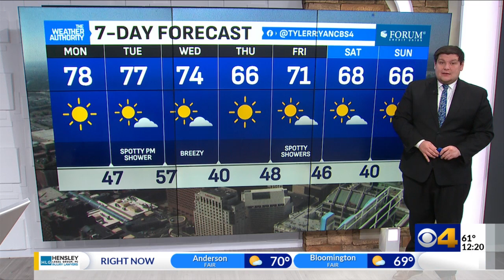A very dry month so far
October has been very dry and there is a small chance for rain later this week.